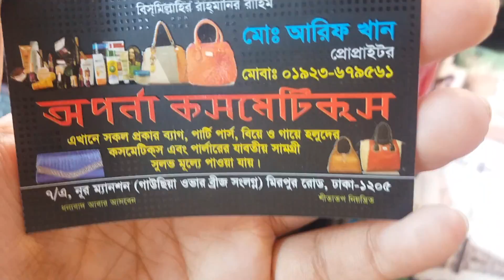৫০০-৬০০টাকার দারুন ব্যাগ প্যাক কালেকশন || Beautiful bagpack Collection price 500-600 Taka